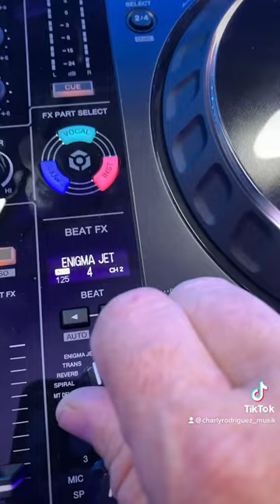🚨DdjFlx10 ya es compatible con VirtualDj🚨